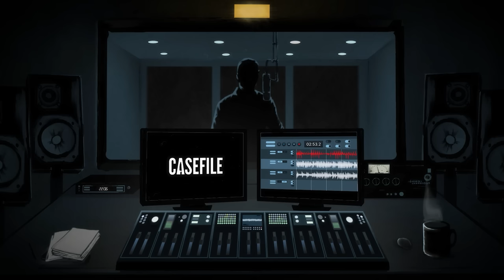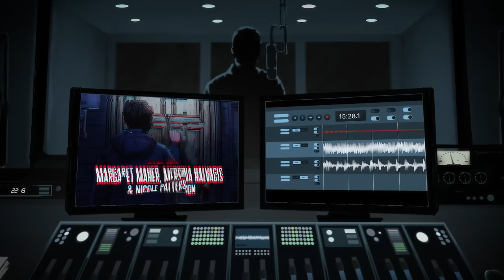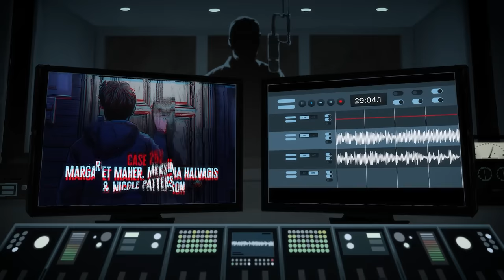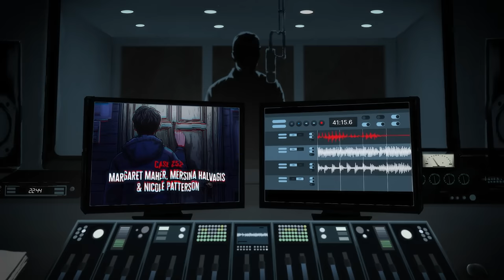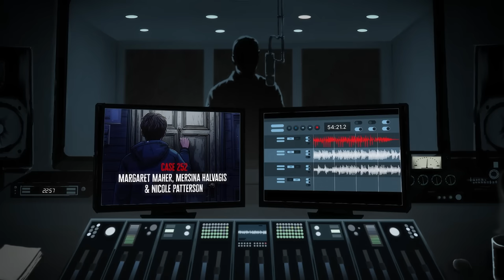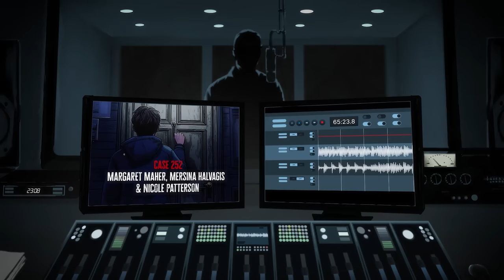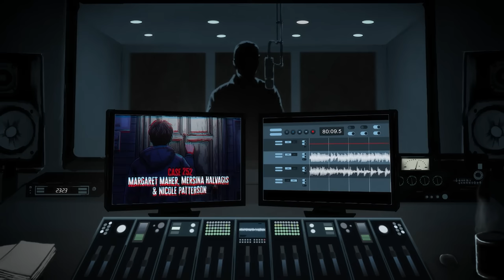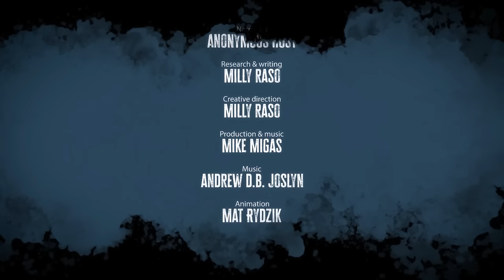The serial murders that shook Melbourne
Case 252: Margaret Maher, Mersina Halvagis & Nicole Patterson
*** Content warning: serial rapist and killer, sexual assault, stalking ***

When Melbourne women Margaret Maher, Mersina Halvagis and Nicole Patterson were found brutally murdered in the late 1990s, police didn’t immediately link the crimes. The killer left behind no incriminating evidence, indicating he was an experienced offender who knew how to beat the system.

Little did investigators know, the story began almost 30 years earlier when a 15-year-old boy knocked on his neighbour’s door and asked to borrow a knife.

CREDITS

RESOURCES